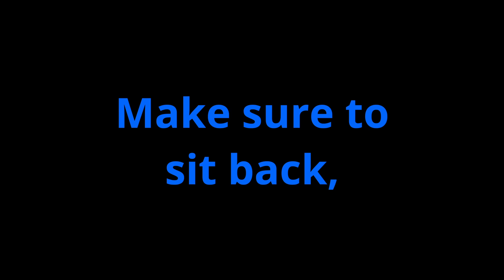ASMR FOR PEOPLE WHO ONLY HAVE A 3 SECOND ATTENTION SPAN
This ASMR video is made for people who ONLY have a 3 second attention span!! You guys better get ready, because this video is about to be crazy!! Go ahead, get those headphones, get cozy in your bed and prepare for this wild ride!! ;)
With that being said, I hope you guys enjoy this ASMR video!!

0:00 Intro
0:28 ASMR

ASMR (Autonomous Sensory Meridian Response), is a tingling sensation that typically begins on the scalp and moves down the back of the neck and upper spine. It is usually triggered by a specific sound, motion, or command.